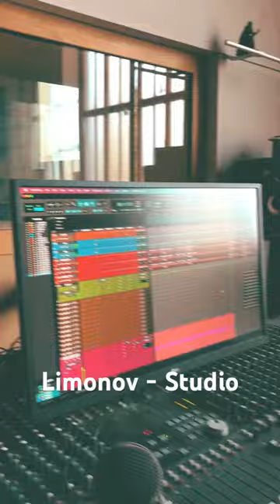limonov studio produzione newwave